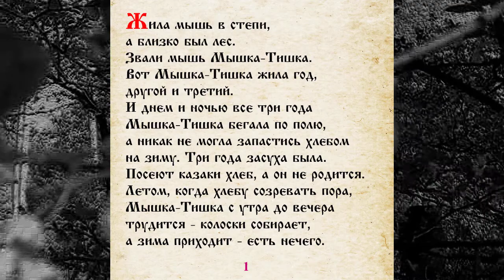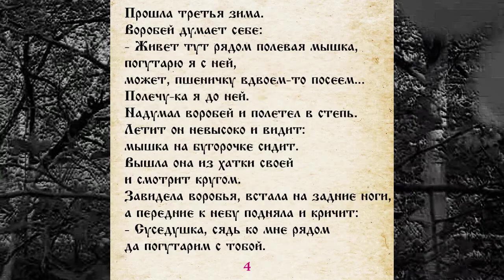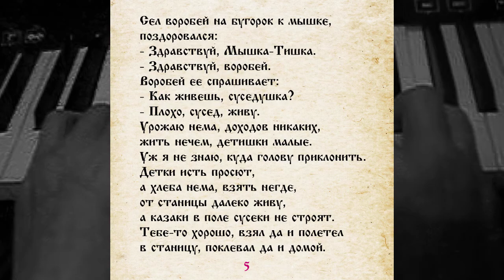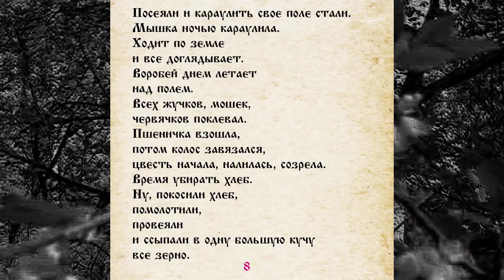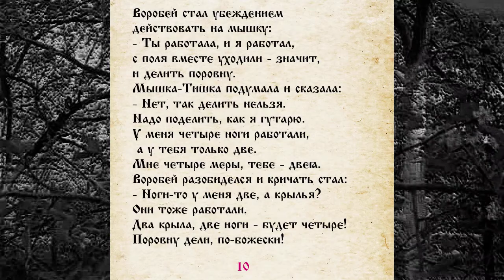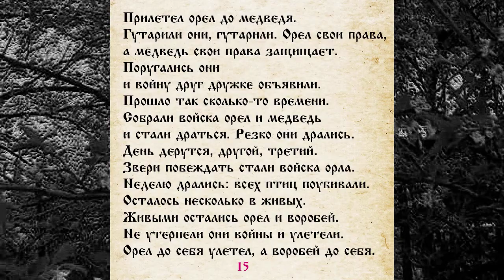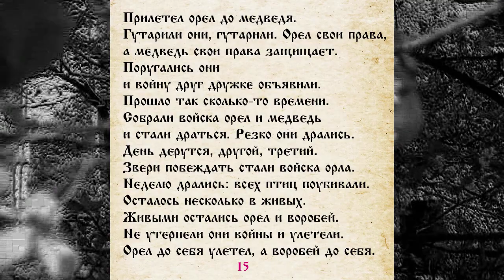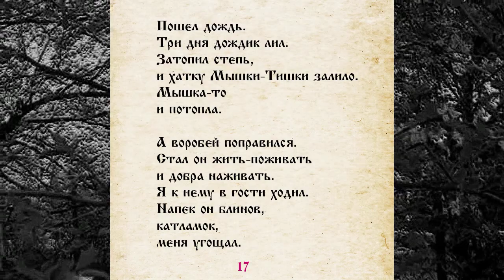СКАЗКА 017 МЫШЬ И ВОРОБЕЙ